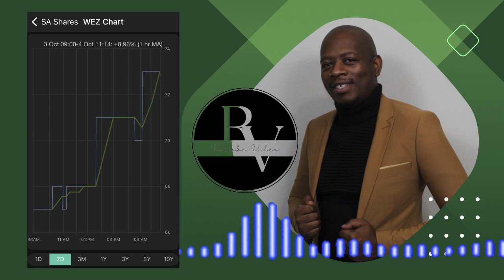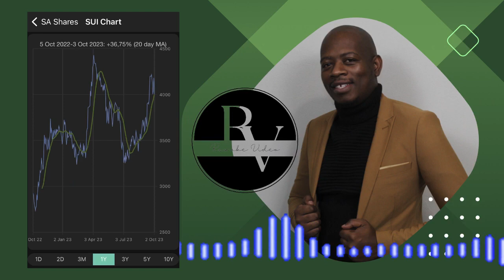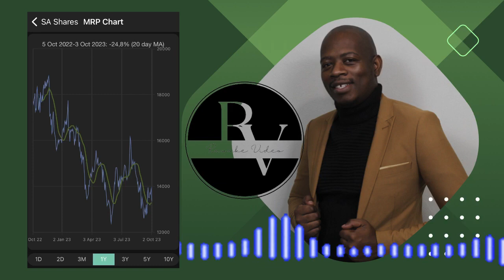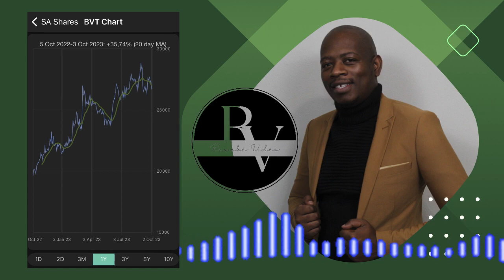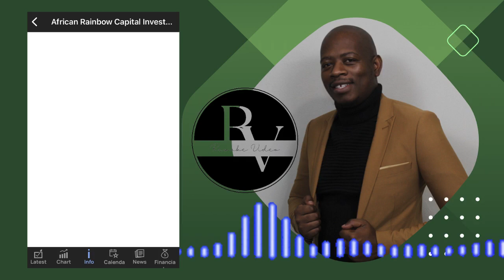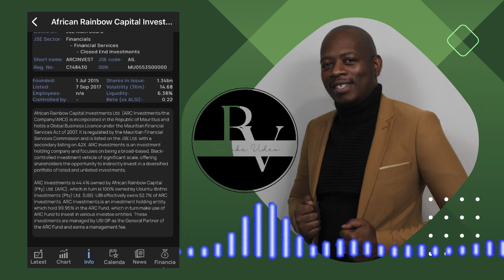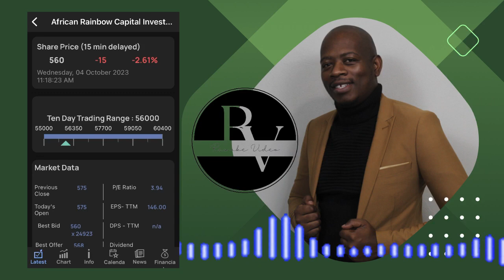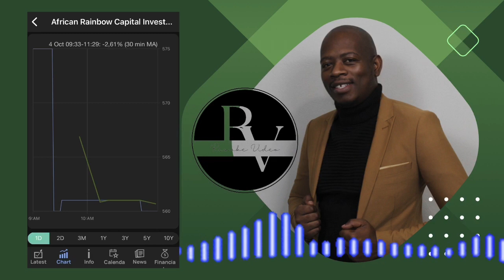Investing In African Rainbow Capital Investment